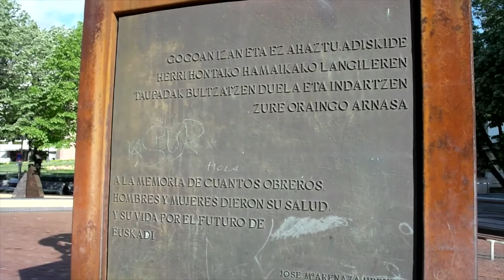Maiatzak1: Euskal gizartea izan behar da bere erabakiak hartu behar dituena